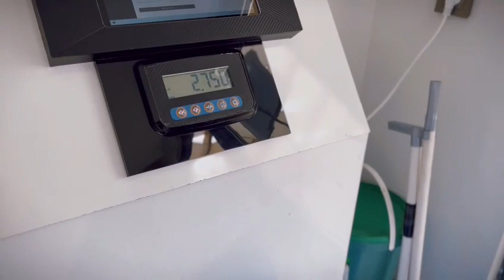Sıfır Atıkta Kızılcahamam’da Örnek Bir İsim…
Ulvi Pehlivan Amcamız, geçtiğimiz yılın en çok atık getiren ismi oldu.

5451 kg atık getiren Ulvi Amca, 7175 puan kazandı ve 320 adet ağacın kesilmesini önledi.

Ulvi Amca ayrıca getirdiği atıklardan elde ettiği kazançla sokak hayvanlarına mama alıyor.

Doğaya sağladığın katkı için Teşekkürler Ulvi Amca ☺️